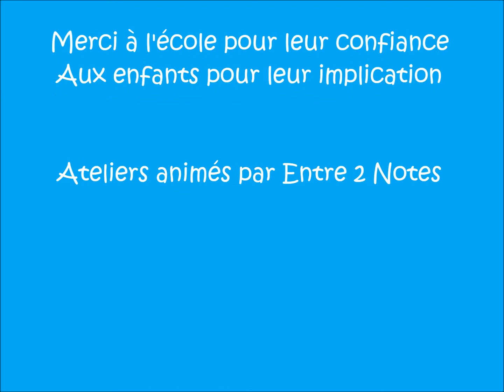Ca swing ca balance